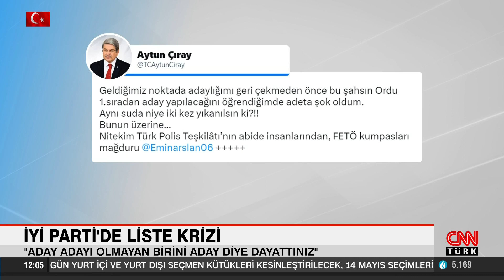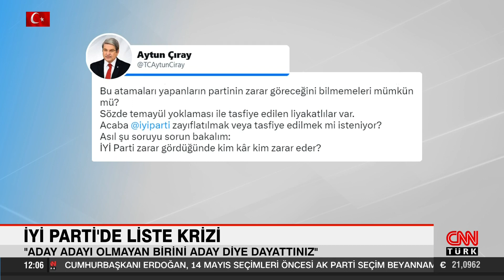İYİ Parti'de liste krizi! Aytun Çıray: Listede İdris Naim Şahin'i görünce şok oldum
İYİ Parti'de devam eden liste tartışmalarıyla ilgili İYİ Parti Genel Başkan Başdanışmanı ve İzmir Milletvekili Aytun Çıray'dan çok konuşulacak açıklamalar geldi.